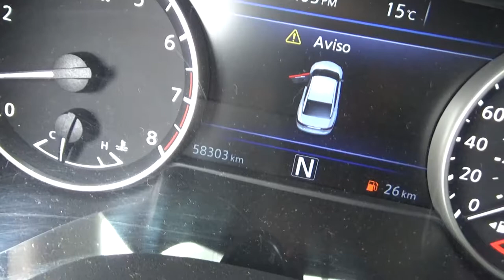Nissan / Maxima / 2016 - GC436342